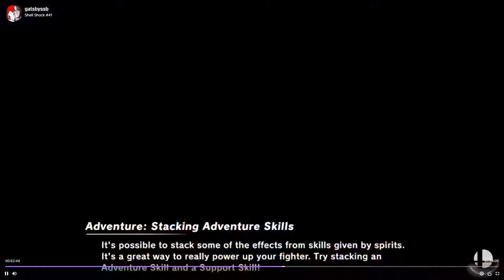Shell Shock 41 Thirty4 Olimar set 3